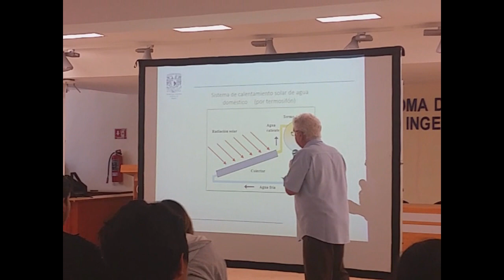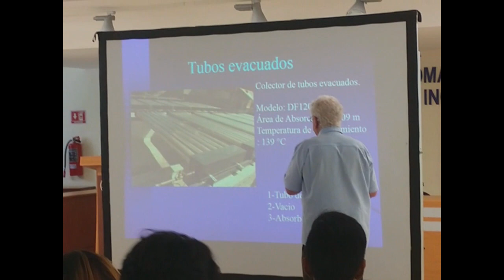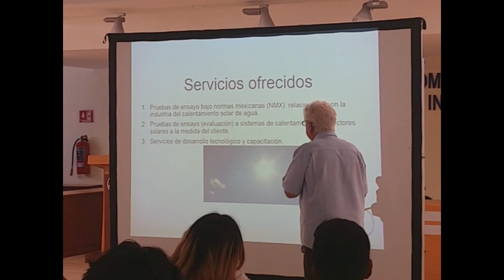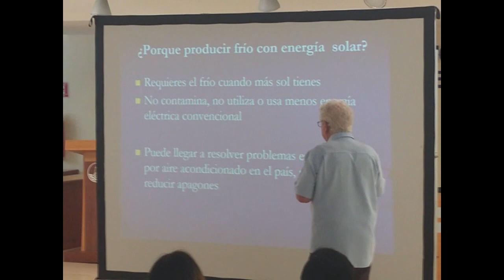Calentamiento y enfriamiento solar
Resultado del Programa de Movilidad 2018 de la Red Temática de Energía Solar